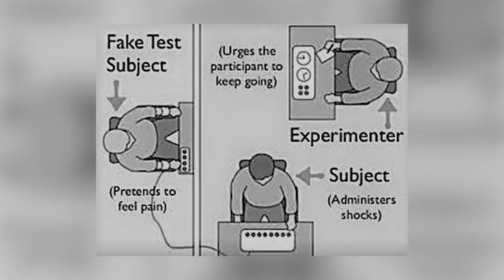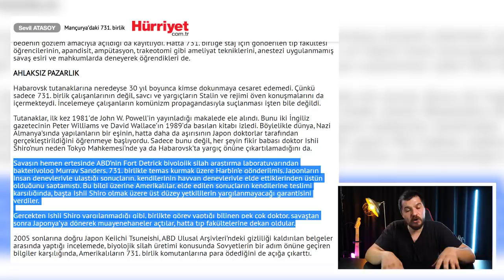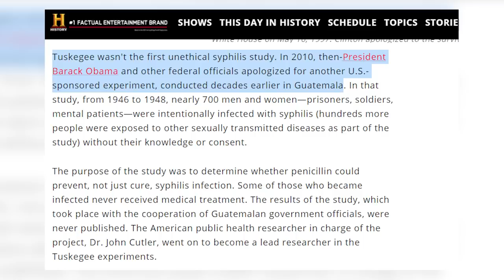Teknolojinin de İşin İçinde Olduğu İnsanlığın Utanç Tarihi!